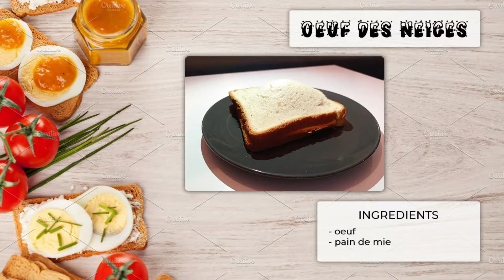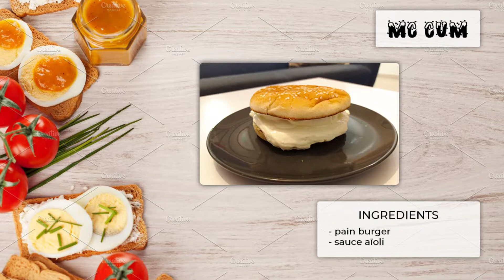GASTRONOEL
Un mélange subtil entre les saveurs, entre la gastronomie et l'esprit de noël, c'est ça Gastronoël